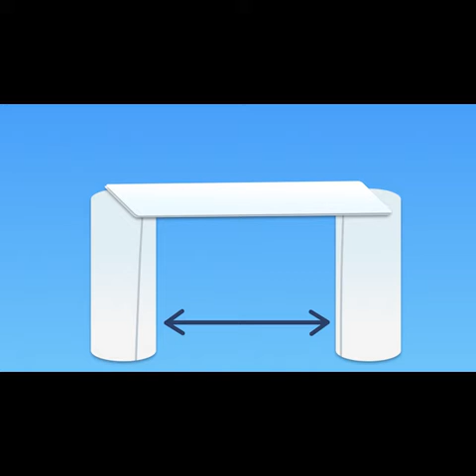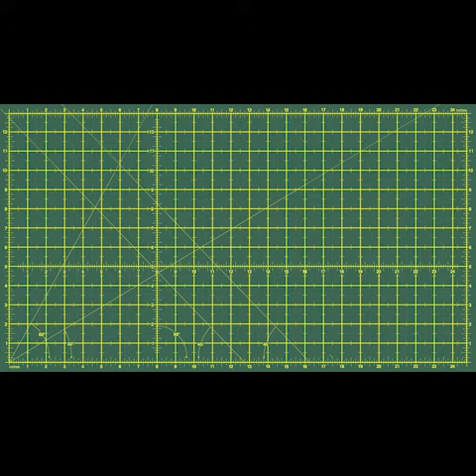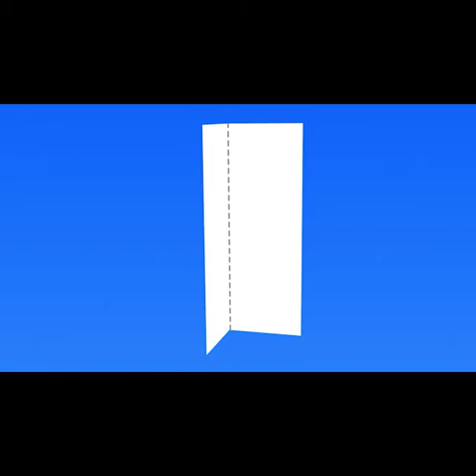Paper Bridges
This Mini Challenge to build paper bridges leads students into the Construction Challenge - Build to the Line